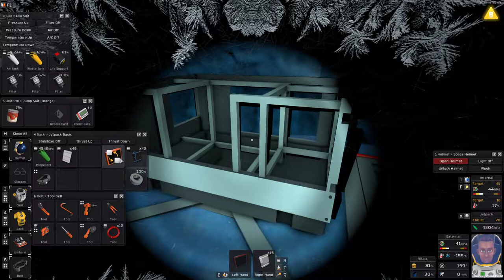STATIONEERS 👨‍🚀 Episode #09 // Space Survival Gameplay Series On The Moon Europa \\ no commentary 🤐